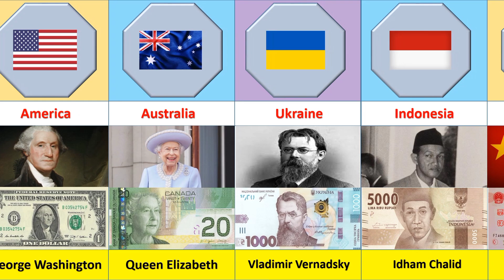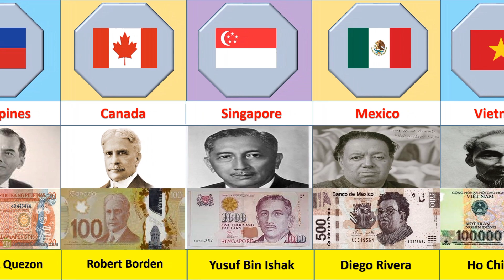People on Currency Note From Different Countries | People Currency Note Photo